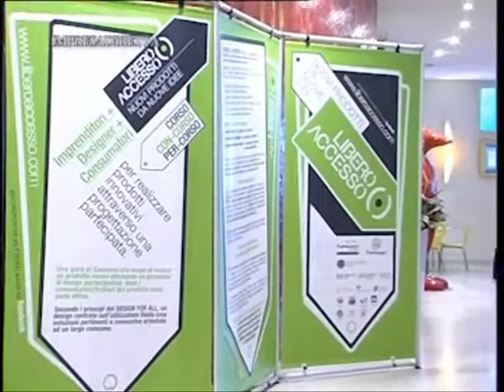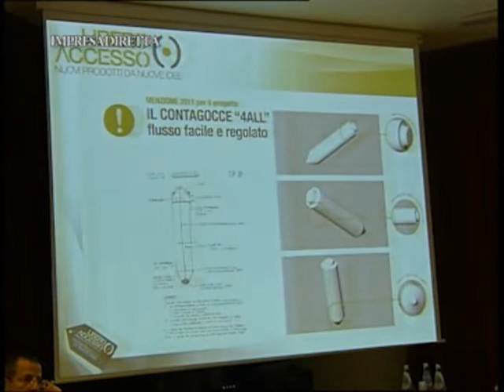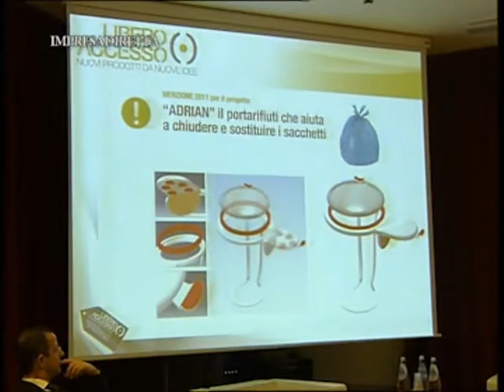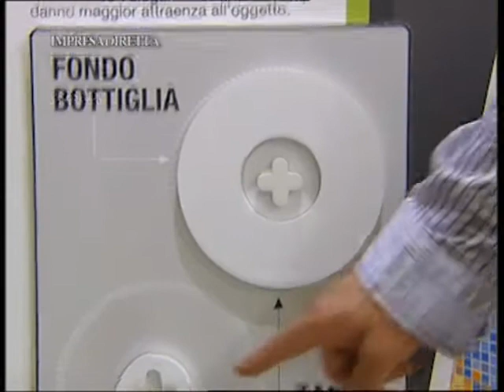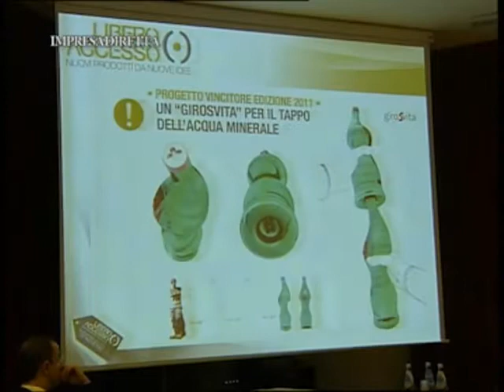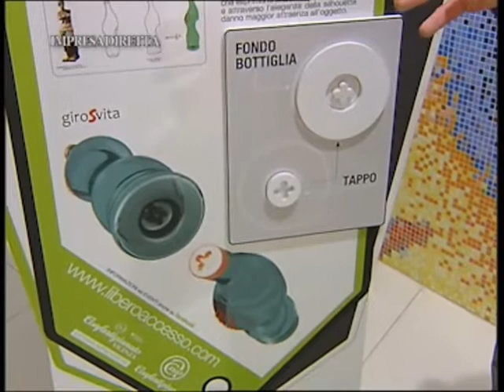"Libero Accesso" elegge il progetto vincitore della 2^ edizione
Mentre nuovi team, composti da designer, imprenditori e consumatori, stanno già lavorando sui temi scelti per la terza di "Libero Accesso", è stato premiato il progetto che ha vinto nel 2011, aggiundicandosi il marchio "Quality Design for All Italia".